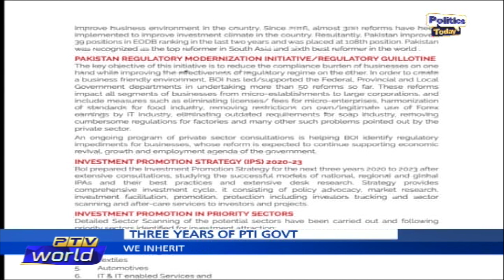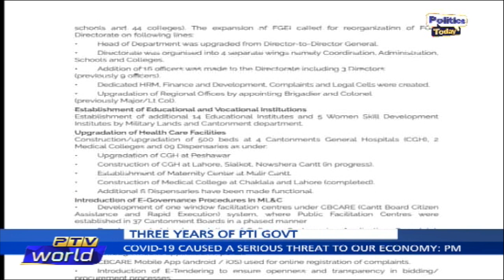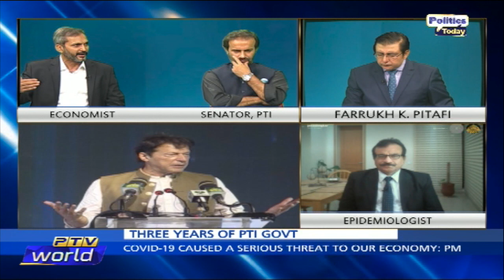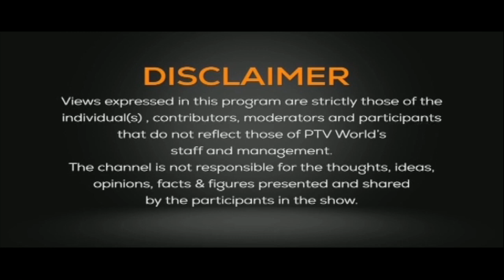Politics Today | Govt's Economic and Political Strategies | 26-08-2021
Topic: Govt's successful economic and Political strategies and impact on masses. Excellent handling of COVID and PM's vision for next two years to uplift economy and development.

Host: Farrukh Pitafi
Producer: Jahanzeb Baloch
Assistant Producer: Waheed Mubarak Salara
Coordinator: Kubra Hamid Abbasi
Researcher: Syed Hassam Ali